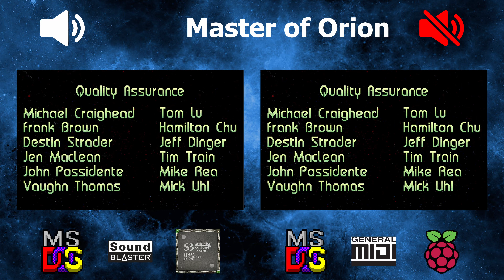[OVM] Master of Orion (S3 Sonic Vibes, OPL vs mt32-pi, General MIDI)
LEFT:
Hardware: DeLL OptiPlex GX1 400
Software: MS-DOS 6.22
Sound card: Aztech MM SC128-3D
Synthesis chip: S3 Sonic Vibes (86C617)
Synthesis type: FM

RIGHT:
Software: MS-DOS 6.22
Sound card: mt32-pi
Synthesis chip: None
Synthesis type: Software wavetable